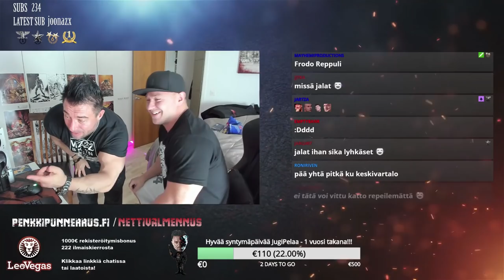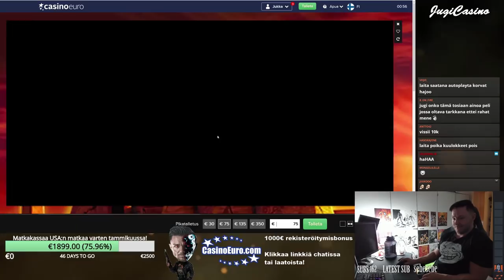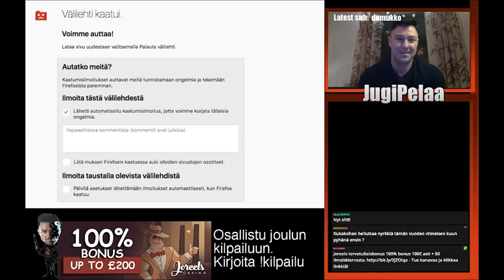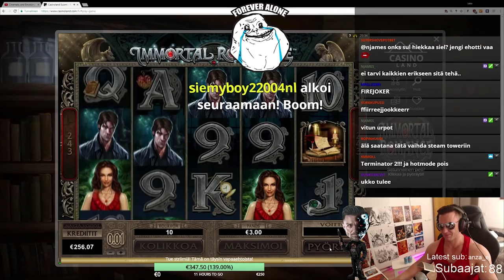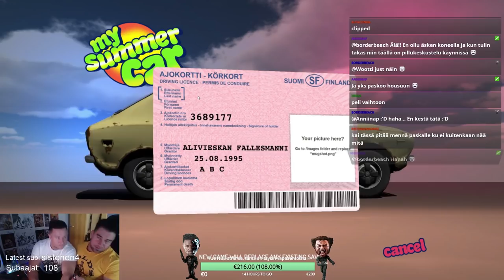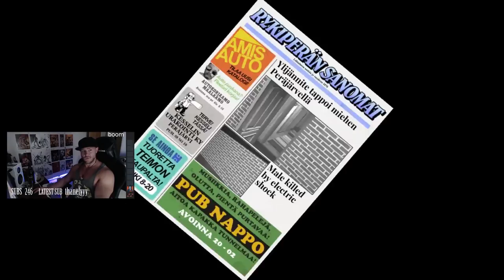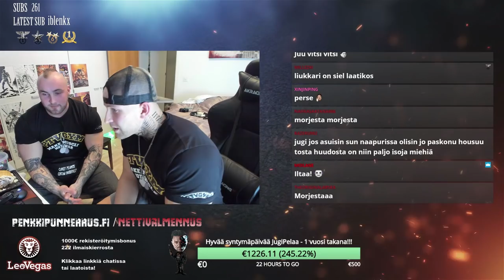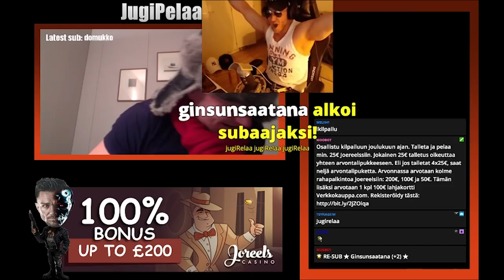Best Clips of 2017 - Twitch.tv/JugiPelaa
Best Casino Bonuses and Competitions

IMPORTANT: You must use the links provided in Use the link even though you wont collect the provided exclusive bonuses.

Find me on these medias

T&C's Apply
Gambling is illegal for people under the age of 18

1. Don't think of gambling as a way to make money
2. Only gamble with money you can afford to lose
3. Set a money limit in advance
4. Set a time limit in advance
5. Never chase your losses